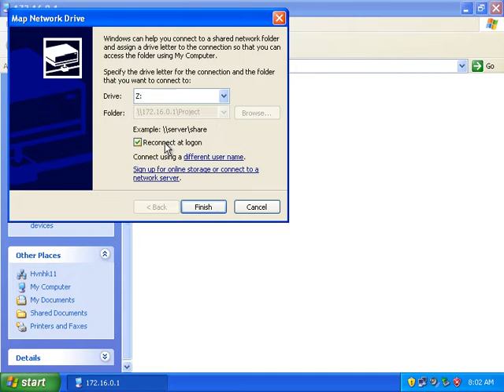[Quản trị mạng] Câu 6p2: Share XP